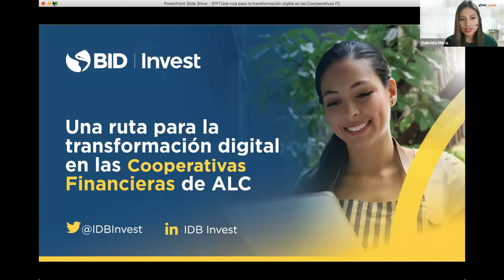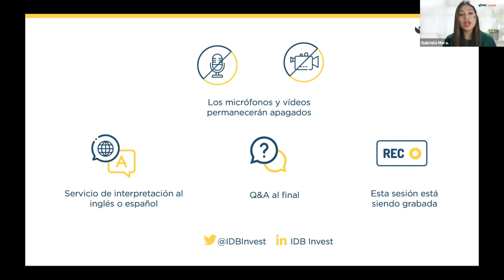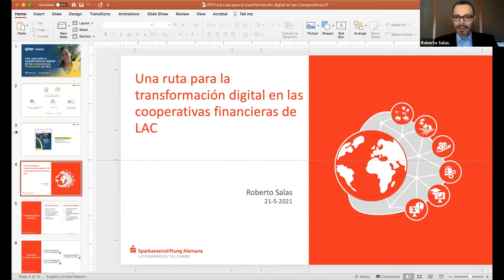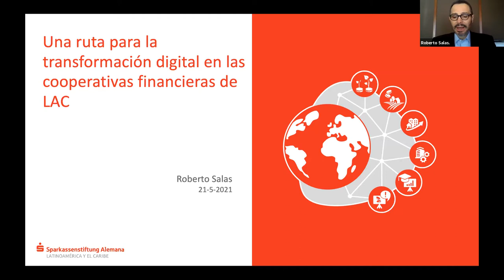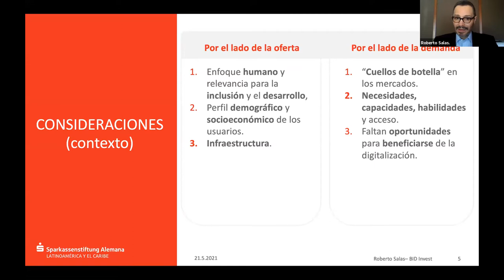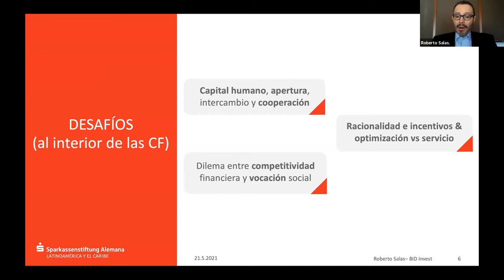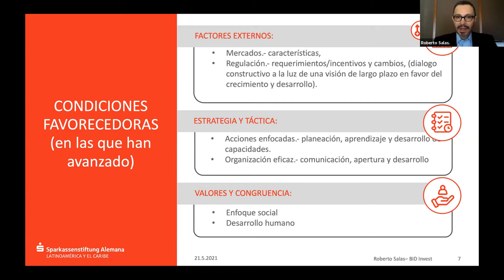BID Invest | Webinar: La ruta para la transformación digital en las Cooperativas Financieras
Hoy más que nunca, la digitalización es fundamental para mantener relevancia en aquellos mercados que cambian velozmente. La transformación digital se convierte en una pieza clave para que las Cooperativas Financieras puedan ser aliadas en la inclusión y crecimiento económico de la región.

En este panel presentamos el progreso de las Cooperativas Financieras en materia de digitalización, los retos comunes que afrontan para dar este importante paso y algunas de las soluciones que han implementado para lograrlo. Conoceremos de primera mano la experiencia de tres Cooperativas Financieras en Colombia, Ecuador y Jamaica, en su proceso de transformación digital.